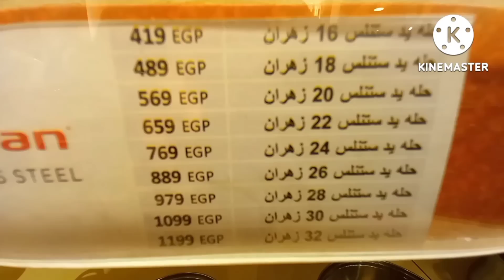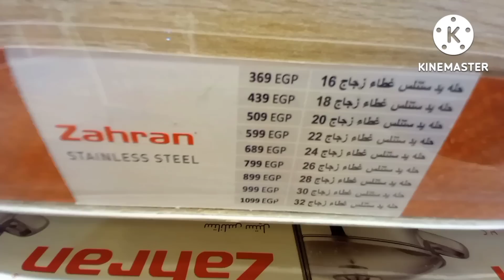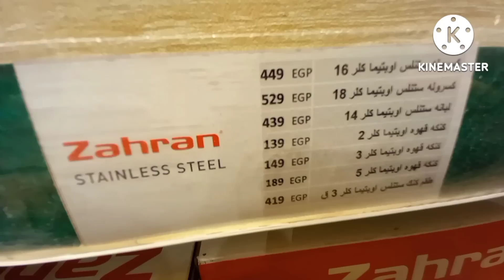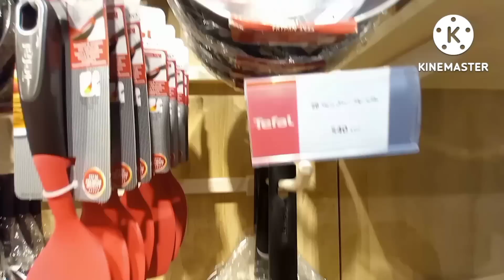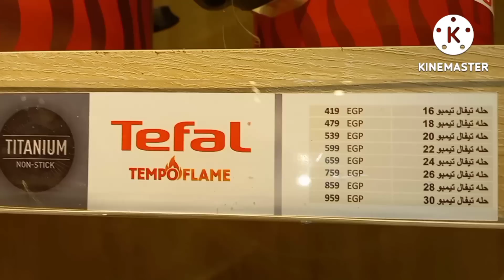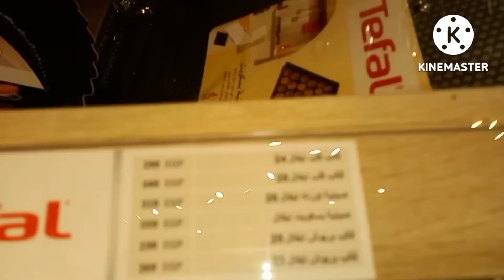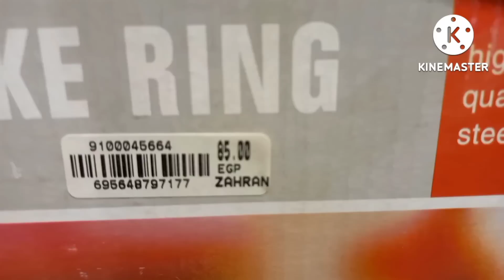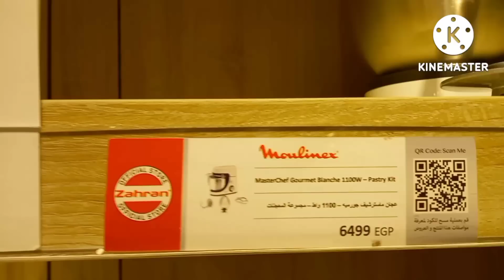عروض زهران بمناسبه عيد ميلاده ال 56 لسه مستمره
لكل اللي غاويه الشياكه والجوده في مطبخها مفيش احلي من زهران